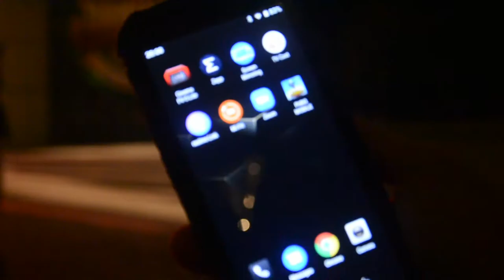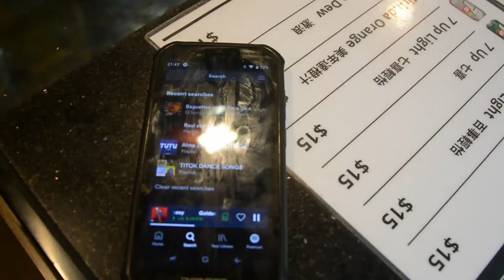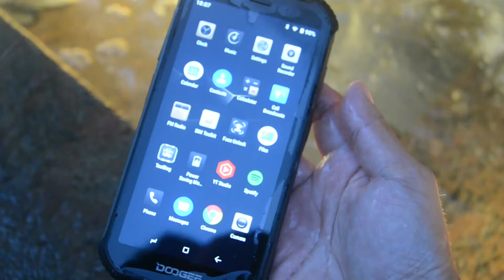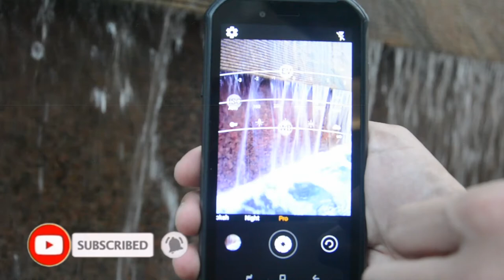[HD] DOOGEE S40 RUGGED PHONE TRAILER - COMING UP THIS WEEK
This is a Trailer video of our DOOGEE S40 Rugged Phone for only 60US$. For interested see details below. Will do our unboxing and review this coming week about the rugged phone.

產品數量眾多不能盡錄，可進入網址查看產品
~ 只限門巿交收或順豐快遞 ~
辦公室地址：觀塘鴻圖道44-46號世紀工商中心地下2B 2號舖
聯絡:63642288/69966998
開放時間：星期一至日12:00-20:00
部分產品只有少量，如果要貨必須預留，預留產品只能保存廿四小時，售完即止！
Shop 2B2, G/F, Century Centure, 44-46 Hung To Road, Kwun Tong, KLN
Office hour: Mon-Sun 12:00-20:00
Pick up at office or use SF express pay by receiver.
Due to some of the products are in lack, they can only be reserved for 24 hours. Offer valid while stocks last.